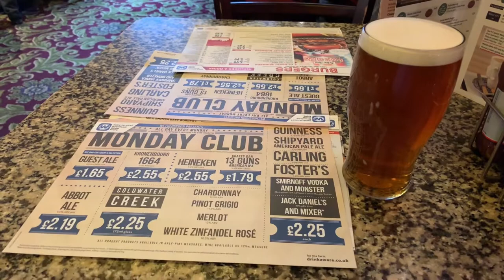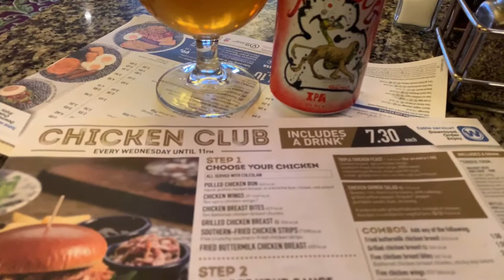UK Bars and Pubs 03 - The Tumble Inn Pontypridd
A week in the eating and drinking life of my local Spoons, The Tumble Inn in Pontypridd.